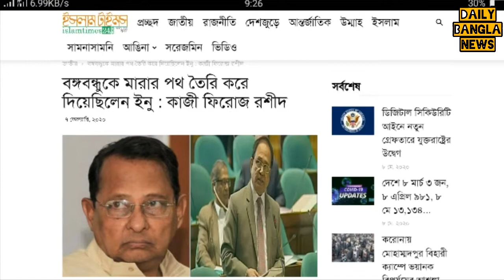বঙ্গবন্ধুকে মারার পথ তৈরি করে দিয়েছিলেন ইনু : কাজী ফিরোজ রশীদ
জাতীয় পার্টির প্রেসিডিয়াম সদস্য কাজী ফিরোজ রশীদ বলেন, বঙ্গবন্ধুকে মারার পথ তৈরি করে দিয়েছিলেন বর্তমান জাসদ সভাপতি হাসানুল হক ইনু।

Daily Bangla News (ডেইলি বাংলা নিউজ) গণতান্ত্রিক ও সাংবিধানিক স্থিতিশীলতায় অবদান রাখতে বদ্ধপরিকর , আমরা সংবিধান ও জনমতের প্রতি শ্রদ্ধাশীল। তাই ধর্ম ও রাষ্ট্রবিরোধী এবং উষ্কানীমূলক কোনো মন্তব্য না করে সুচিন্তিত ও যথোপযুক্ত মন্তব্যের জন্য দর্শকদের প্রতি অনুরোধ করা হলো। আপানদের মতামত আমাদের কাছে সাদরে গ্রহন যোগ্য !

Daily Bangla News চ্যানেলের সকল ভিডিও গুলো দেশের স্বনামধন্য অনলাইন নিউজ পোর্টাল, ফেসবুক, গুগল, উইকিপিডিয়া ও অন্যান্য অনলাইন সোর্স থেকে নেওয়া। আমরা সব সময় চেষ্টা করি, সঠিক সংবাদ আপনাদের কাছে পৌঁছে দিতে। সব সংবাদের লিঙ্ক আমরা ভিডিওর ডিস্ক্রিপশনে দিয়ে দেই। তাই এসব সংবাদের সাথে সরাসরি Daily Bangla News এর কোন সংশ্লিষ্টতা নেই। তারপর ও কোন সংবাদের সত্যতা নিয়ে আপনাদের কোন প্রশ্ন থাকলে কমেন্ট সেকশনে জানান। আমরা যথাসাধ্য চেষ্টা করব উত্তর দিতে।

ভিডিও টি ভালো লাগলে একটি লাইক দিন আমাদের নিউজ গুলো ভাল লাগলে শেয়ার করতে ভুলবেন না প্লিজ।।

Bangladesh news
Bangla news
Latest news
International news